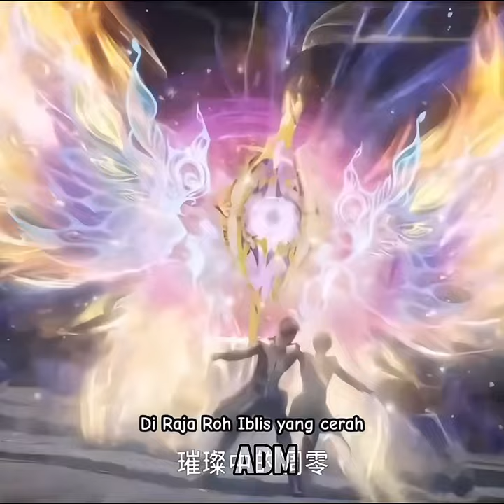yuhao and Wang dong used four Martial soul skill 😮 || soul land 2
🎦 Video related Information :
► Anime/Donghua Name :- soul land 2: the peerless tang sect episode 42
► Season/Episode :- episode 42
► Song Name :-

► 🎦 Used app for EDIT 🔻
◾ Capcut

► Notes🔻
► If you used and upload my videos/shorts upload YouTube, Instagram and other website ➡
► Please give me credit and used tage 🔖